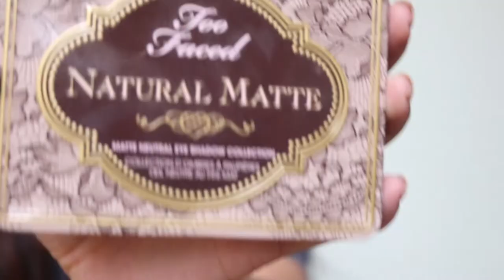EVERYDAY NATURAL GLOW MAKEUP + why we started this channel:)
helllooooo!
Typically, I wear super simple and light makeup everyday, but when I go to the mall, hang out with friends, or etc. I sometimes go for a slightly more glowy, more dramatic look than I usually do!
1. Otis - Harry Griffiths x Bill Virtual